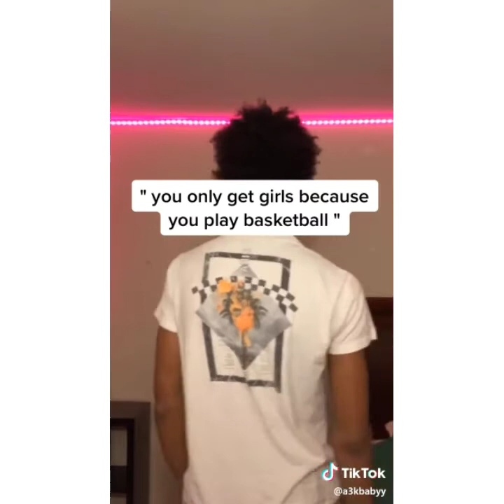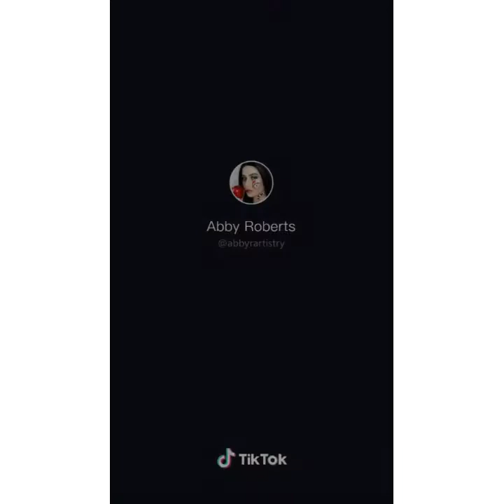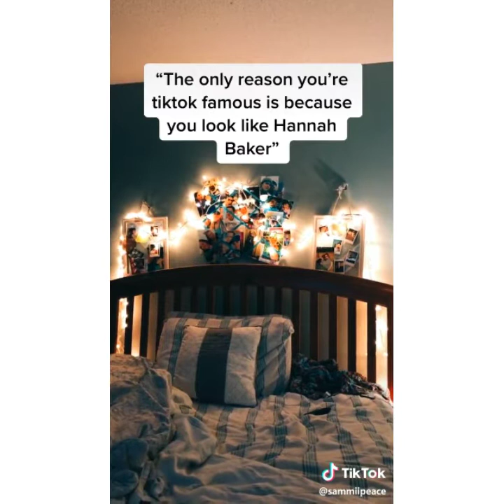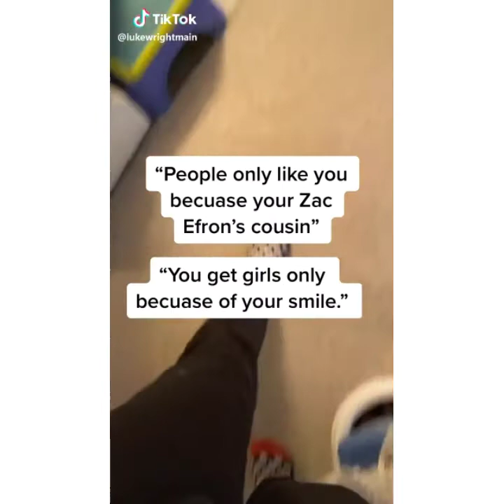I said I know I know I know tiktok compliations